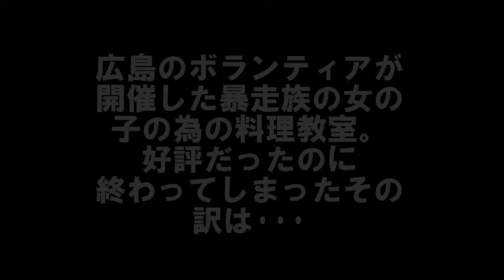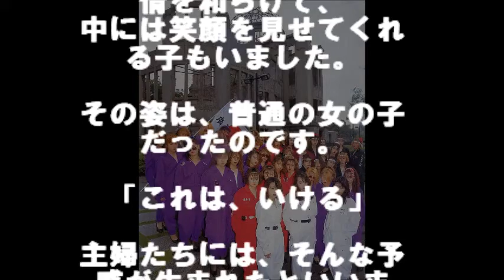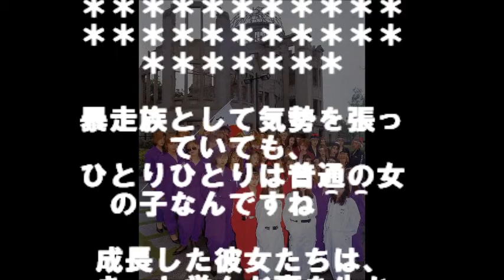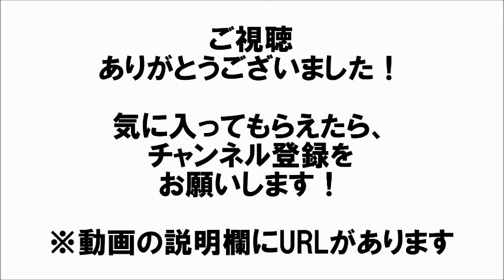広島のボランティアが開催した暴走族の女の子の為の料理教室。好評だったのに終わってしまったその訳は･･･ 相互登録 【感動する話】【涙腺崩壊】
広島のボランティアが開催した暴走族の女の子の為の料理教室。好評だったのに終わってしまったその訳は･･･

広島のある地域ボランティア・グループでは、子どもたちの非行防止や被害から子どもたちを守ろうという取り組みが続けられています。